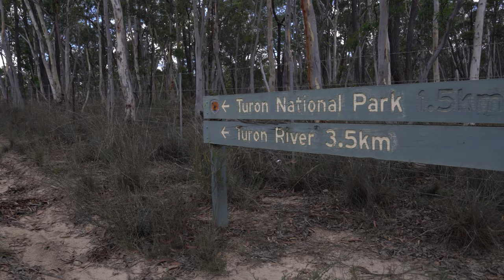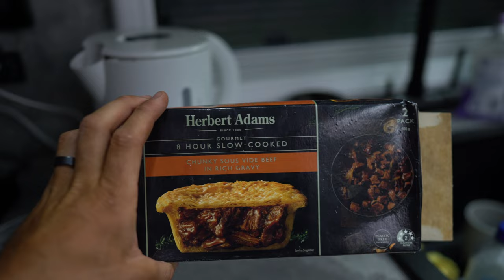Taking our Brand NEW Lotus Caravan Offroad | Turon River, NSW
Welcome back to Sandy Expeditions!

Join us as we take our New Lotus Caravan offroad for the first time in Turon National Park and get up close and personal with the locals! 🦘🦎🦋

The ULTIMATE  low-cost weekend getaway a few hours from Sydney and with the added bonus of BQQs and toilet facilities!

Nick & Vic